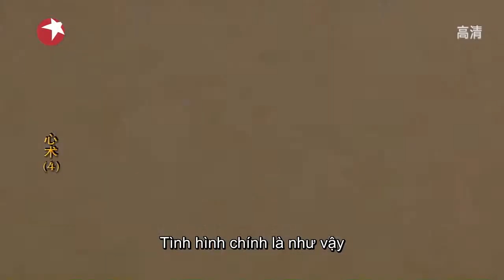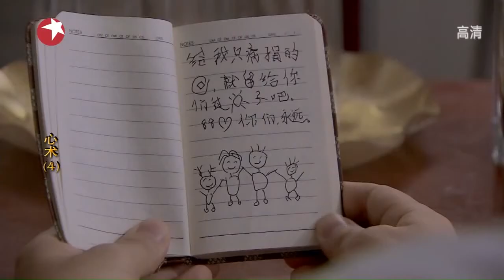Tâm Thuật 04 Cut ( Ngô Tú Ba - Hải Thanh) 心术 04 cut